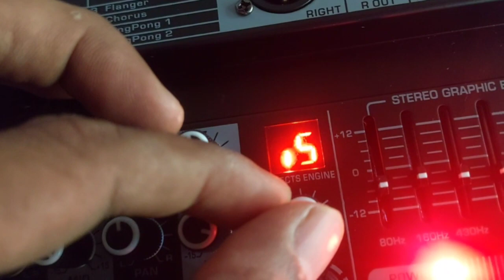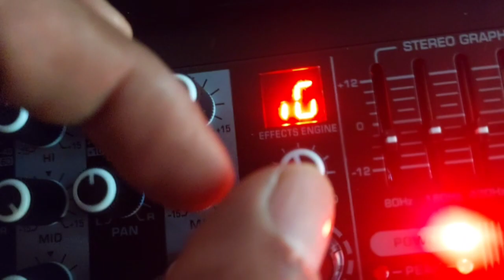UNBOXING !!! MX06BT AUDIO MIXING CONSOLE w/ NUMERICAL DISPLAY DAMAGE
MX06BT professional mixer 6-channel built-in na EQ 16DSP
MX06BT professional mixer 6-channel built-in na EQ 16DSP recording function na sumusuporta sa Bluetooth/USB/MP3/PC playback at mga kagamitan sa pagkanta